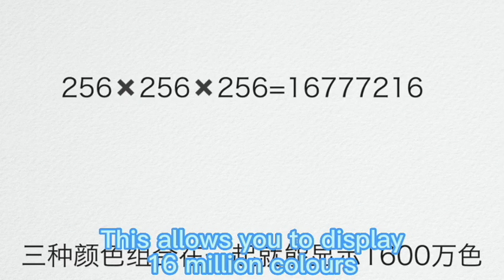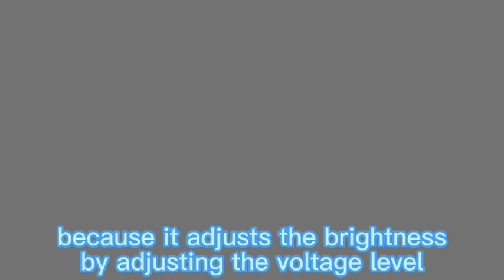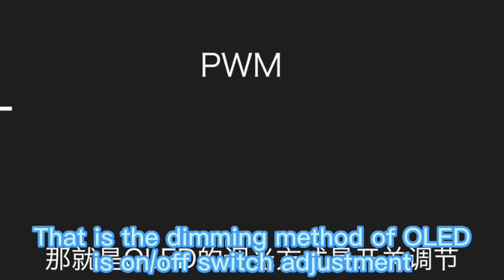The Lighting Principle of Mobile Phone Screen | oriwhiz.com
ABOUT COOPERATION,
WRITE TO OUR MANANGERS